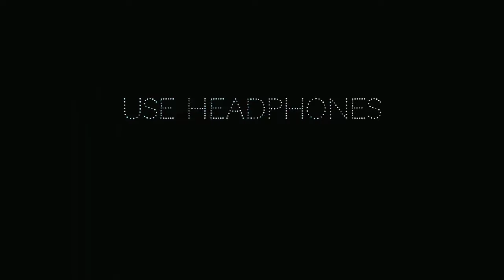🎀💥Upcoming செல்வி Bus Mod Promo For Bus Simulator Indonesia Tamil💥🎀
🎀💥 UPCOMING செல்வி Bus Mod   For Bus Simulator Indonesia Tamil 💥🎀

BUS MOD CREATED :@nrsimulator0002

BUS MOD OWNED :@msahamed2410

🎀💥Frds Any Doubts Contact💥🎀

More new Livery's soon...😎